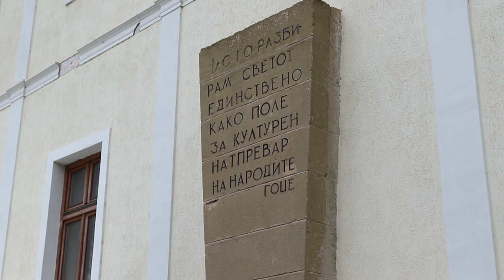УГД одбележа 120 години од смртта на Гоце Делчев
Универзитетот „Гоце Делчев“ со настан во дворот на ректоратот ја одбележа 120 годишнината од смртта на македонскиот великан Гоце Делчев. Одбележувањето беше заедно со Општина Штип, а присутни беа голем број на граѓани, како и професори, студенти и асистенти од Универзитетот. На настанот имаше беседа за Гоце Делчев, настап имаше македонскиот баритон маестро Борис Трајанов, како и музички настап на студенти од Музичката академија на УГД.
Ние со гордост го носиме името на најголемиот македонски револуционер, а одбележувањето денес се случува во училиштето каде што тој учителствувал. Се надеваме дека достојно ќе ја продолжиме неговата учителска дејност, изјави денес на настанот ректорот на Универзитетот проф. д-р Дејан Мираковски.
Одбележувањето се одржуваше заедно со Општина Штип, а свежо цвеќе на спомен релјефот на Гоце Делчев положија делегации од општината, институции од регионот, како и многу граѓани.
Оваа година заеднички го организираме одбележувањето на 120 годишнината на најголемиот македонски великан Гоце Делчев. Сметам дека на најдобар начин ќе дадеме признание на овој великан ако сите заеднички се бориме за самостојна независна и економски развиена Македонија, изјави градоначалникот на Штип, Иван Јорданов.
Во рамките на одбележувањето хорот на Музичката академија ја интонираше националната химна, се читаше беседа за Гоце Делчев, а Маестро Борис Трајанов и Елена Силјановска изведоа тема за пијано од Трајко Прокопиев насловена „Смртта на Гоце Делчев“. Универзитетскиот ансамбл „Македонија“ имаше вокално инструментален настап со „песни за Гоце“.